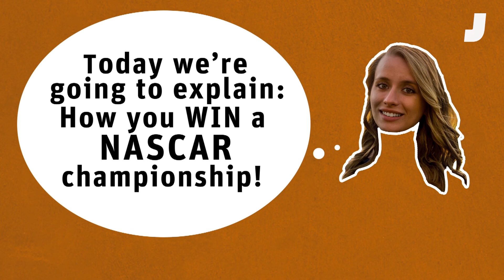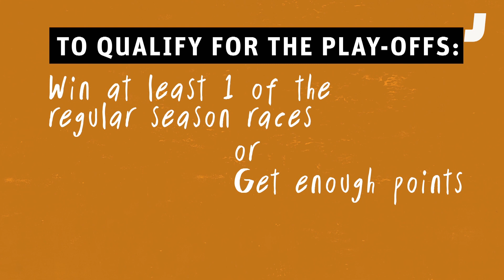NASCAR's Complicated Championship Format | Jalopnik Explains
Don't understand how NASCAR racers win a championship? Don't worry, we've got you covered.